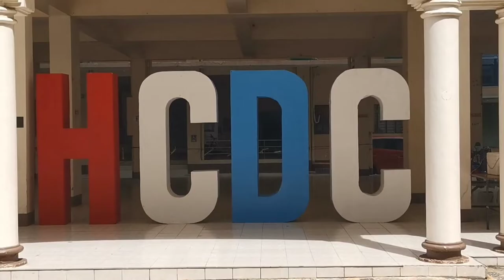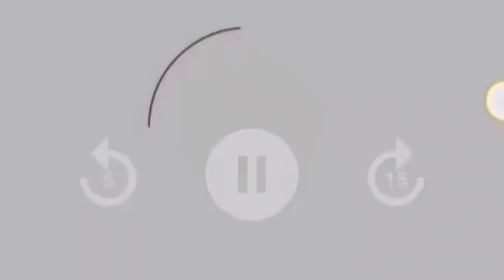Holycross of Davao College Video Ads | BSBA Department | Ayulin Talaron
Holycross of Davao College